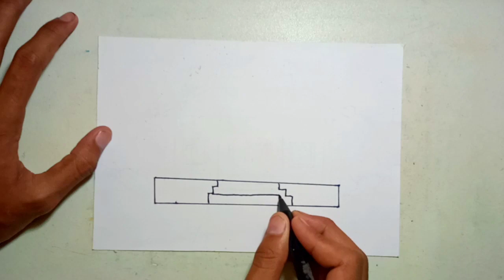Cara menggambar dan mewarnai rumah adat joglo